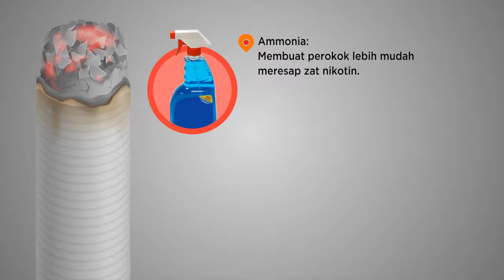Rahasia Dibalik Hisapan